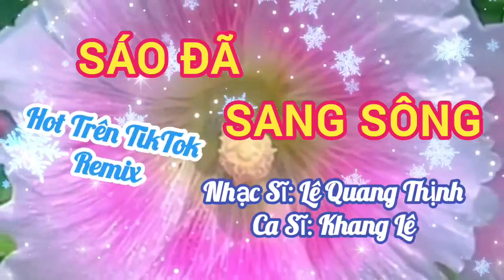SÁO ĐÃ SANG SÔNG [HOT TIKTOK - XU HƯỚNG] I CA SĨ KHANG LÊ I LÊ QUANG THỊNH.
Trân trọng giới thiệu ca khúc: Sáo đã sang sông [Nhạc Xu hướng - Re-mix]
Sáng tác: Lê Quang Thịnh
Trình bày: Ca sĩ Khang Lê
Cảm ơn ca sĩ Khang Lê đã hát rất hay ca khúc của mình.